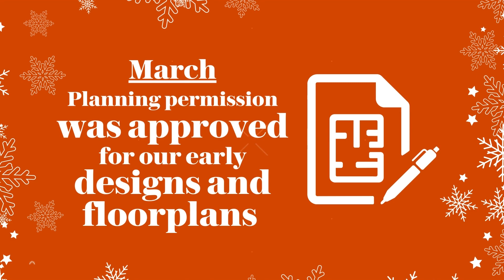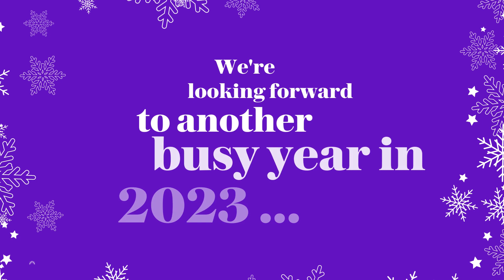A look back at 2022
2022 was a big year for the Cambridge Children's Hospital project. There were many milestones reached, not least being granted planning permission for a site on the Cambridge Biomedical Campus and a chance to enjoy face-to-face events with children, young people, carers and NHS staff. We hope you enjoy our colourful round up of the year!